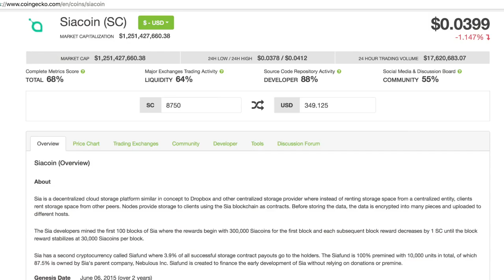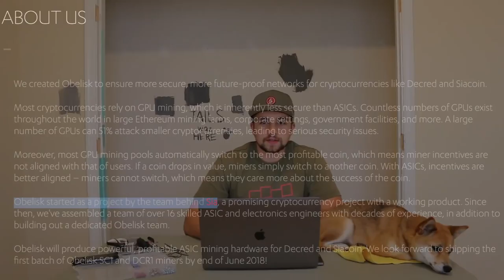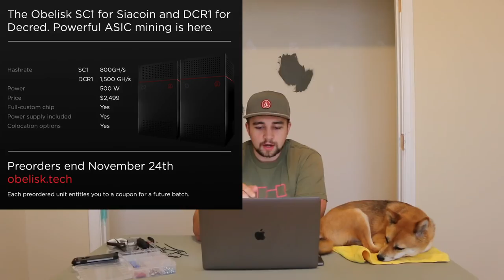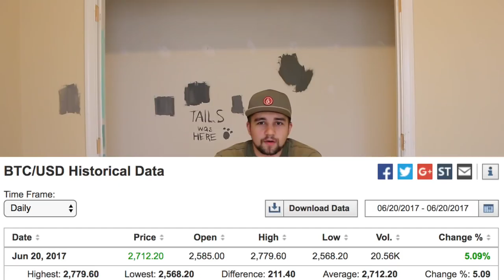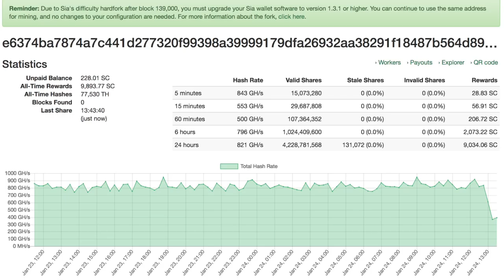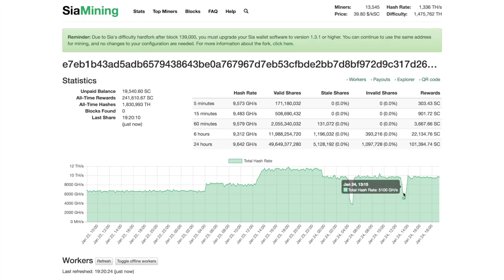Antminer A3 Profitability + Why SIAcoin should NOT Soft / Hard Fork their "Decentralized Crypto"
The Bitmain Antminer A3 has been an absolute wild ASIC miner from its insane profitability to the massive rift it has created within the Siacoin community. Today I showcase the 24 hour profits on my A3 and if I was able to hit $500 USD a day with it mining over 10000 SC a day. I review my position on a potential Siacoin Soft Fork and/or Hard Fork in regards to "bricking" the Antminer A3's and protecting their Obelisk SC1's.

Luxor Mining Pool supporting the A3 .

Check out my initial Day 1 video on the Bitmain Antminer A3 and how to set it up!

e6374ba7874a7c441d277320f99398a39999179dfa26932aa38291f18487b564d8953a17efa2

Worker = e6374ba7874a7c441d277320f99398a39999179dfa26932aa38291f18487b564d8953a17efa2.voskcoin
Password = x

BTC - 12PsgKuhcJrEqJbD3oMN7rcEcuyqyqRznL
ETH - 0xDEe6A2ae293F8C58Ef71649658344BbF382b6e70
ZEC - t1WRoxHVh8vhDJxAr6vpP4zzj3xHGF9ZbgQ
ZEN - znb1iNFP6VctF2AhXLXtMsSjP7emvYDmeXR
VTC - VdeggL7drzbYeB2eedDeDYe9xPwtPXW8KG
KMD - RCbKFSQhNWCqSwuFY8cGwzhDk8zMdYkjDj
Doge - DHgX7vJjBsmYcB1GgubGtu3TVJkqQgCG6B
XMR - 484HoyS4h2fenvLKQkuUV7FwnJaGK8LMX43tiJ3UZdVU53d2MxFiQ1jbSfyorsXZVs1SvoPVh4nipjd7b4GVgFGmCgygdpV